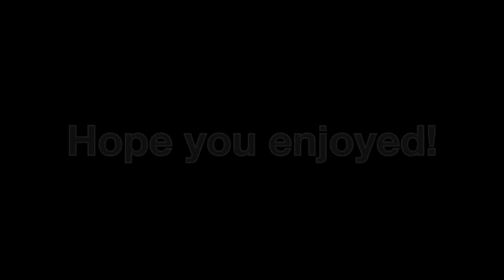(Animation Dance/Dubstep) DubDancin - Jungle War by Hazardous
The DubDancin channel is a place where I show my emotions through animation dance and dubstep. Animation dance has become a big part in my life and it is something I love to do. YouTube has given me the opportunity to create a community of animation dancers and dubstep lovers. I also want to see other people’s talents and hear about their connection with animation dance and/or dubstep too! I am a normal person with talents like you and everyone else.

Hey YouTube, so this video is a little different than my usual videos. This time I decided to work with my friend Vice and create a story line within two separate videos. This allowed the both of us to show our talents and benefit both of our channels. I hope you like it!